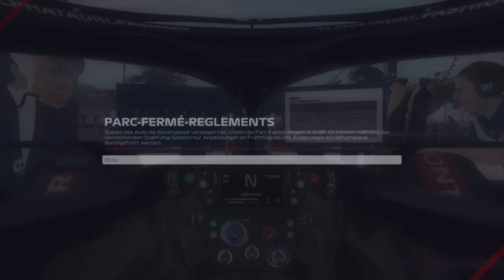F1 2021 Coop Karriere #14 Kanada Qualifying